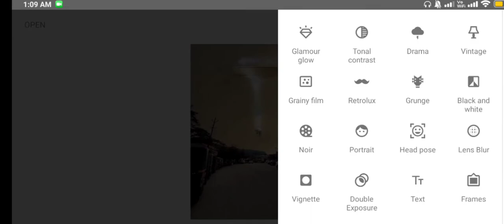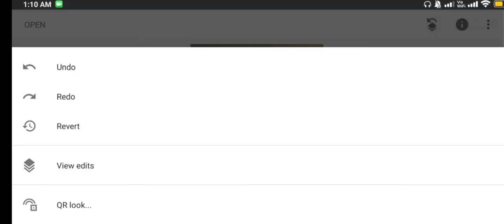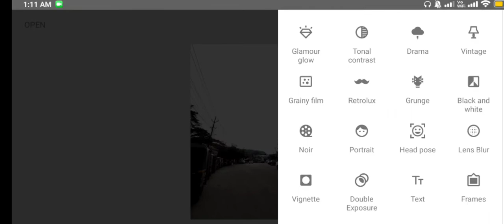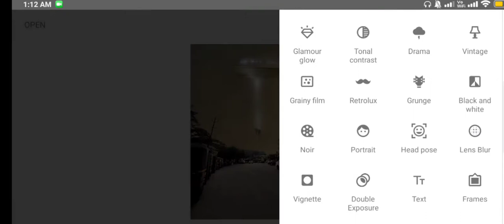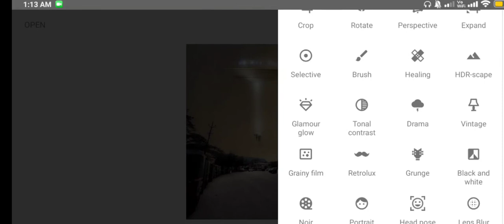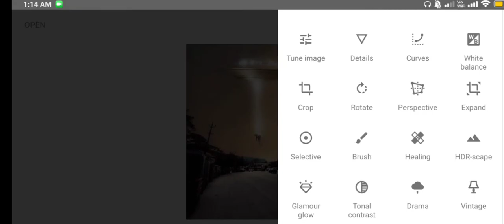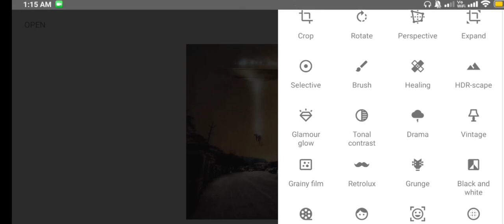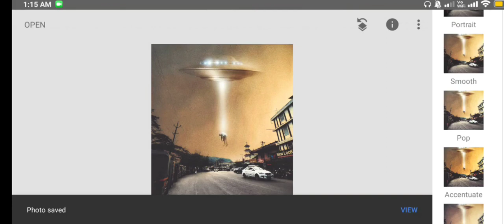Space Ship in the town | Double Exposure | Snapseed|Malayalam | PICGRAM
Hi everyone in this video I am going to do Snapseed editing tutorial in malayalam.

Snapseed
Snapseed editing

The images shown in the video is credited to the respected owners